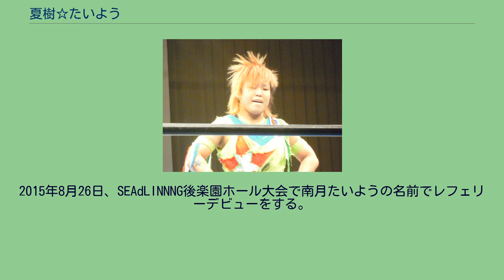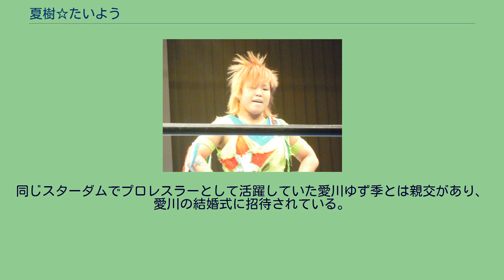夏樹☆たいよう